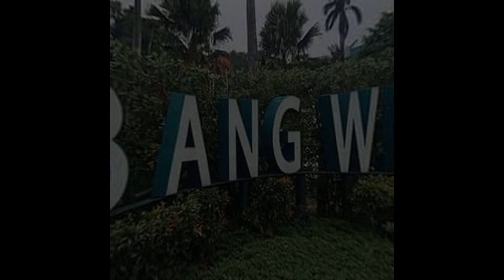Build your dream home at Alabang West (Residential Lot For Sale